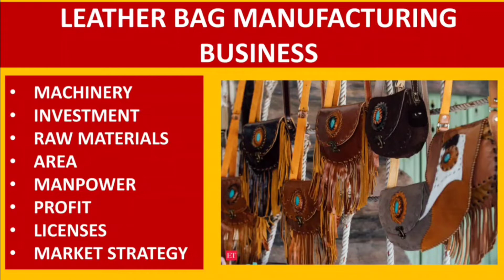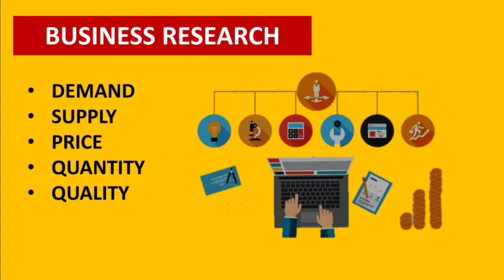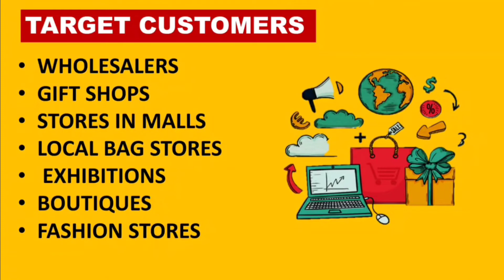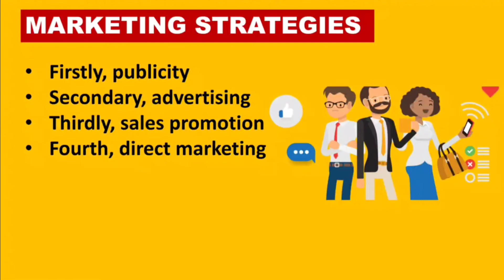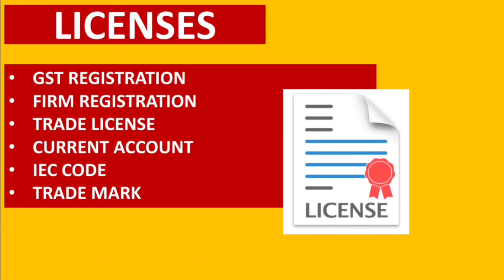Leather Bag Manufacturing Business | Leather Bag Business Plan | Leather Bags | How to ??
In this video we have provided information about LEATHER BAG MANUFACTURING BUSINESS
- Investment
- Profit
- Machinery
- Licenses
- Market Potential
- Area
- Customers
- Manpower